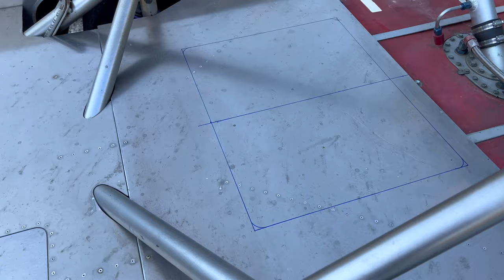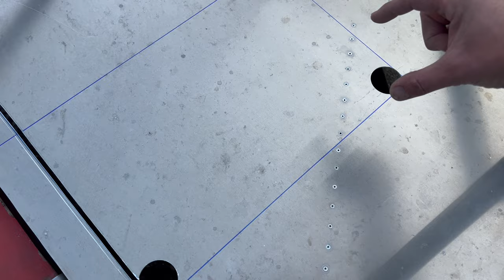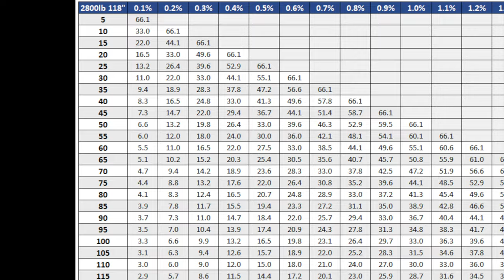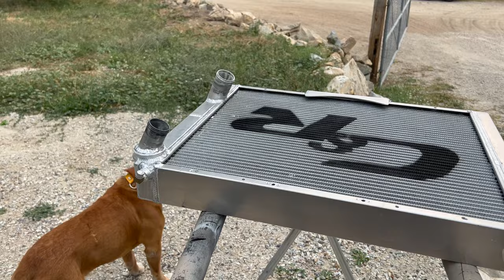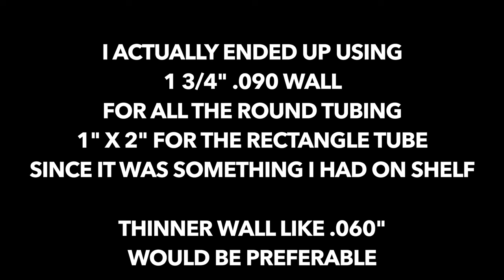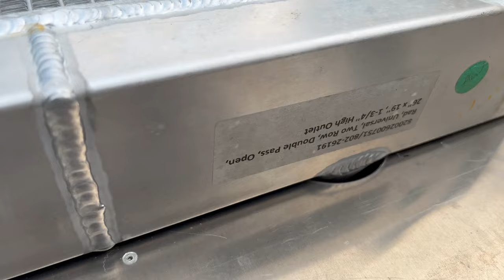Rear Mount Radiator Install - Rear Grip Needed For More Speed -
This is a continuation of building and developing  Merle my "$10k" 1951 Chevy race truck,

It helps grow the channel and shows me your interested in this content
Comment anything you would like to see in more detail in future episodes

Music tracks by my boy Jake Daniels